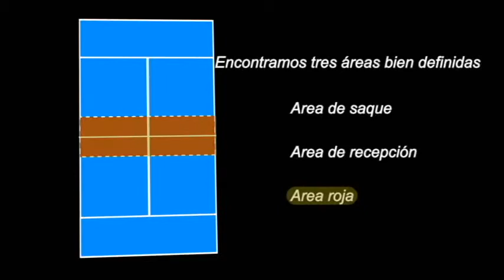Padbol Reglas Básicas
Un breve video para entender rapidamente las reglas básicas para jugar Padbol